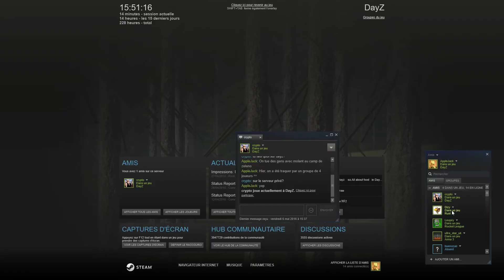Petite virée sur DayZ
Vidéo d'une vieille séance de jeu. Plusieurs heures résumées en quelques points sympas.